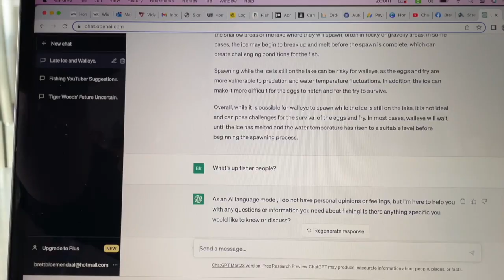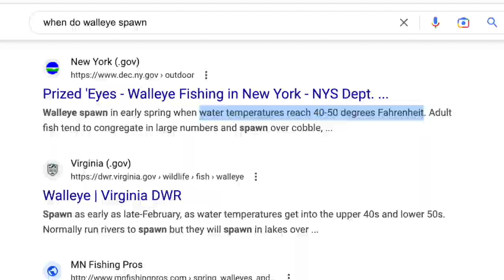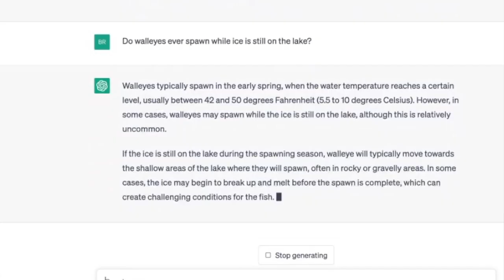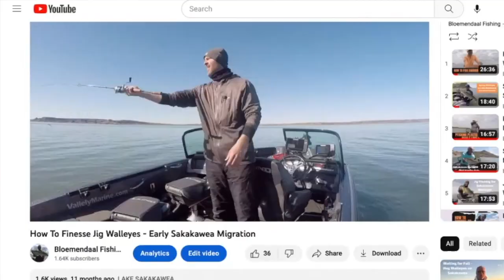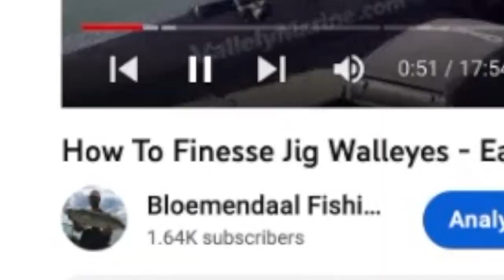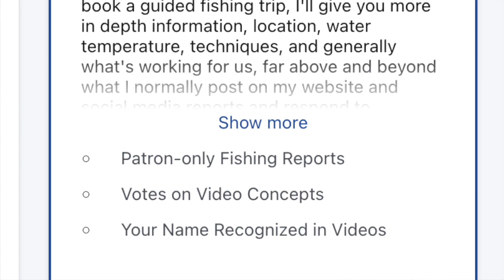How Late Ice Out Affects Walleye Fishing (Plus Free Fishing Day Winner Announced!)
The ice is coming off late in a lot of the northern lakes this year. How will that affect walleye fishing? When will they spawn? What will the bite be like? Let's discuss! Also, I'll announce the winner of the free fishing day from the Crappie T Challenge.

I appreciate you watching my free content. Perhaps I'll even see you on a guided trip sometime!